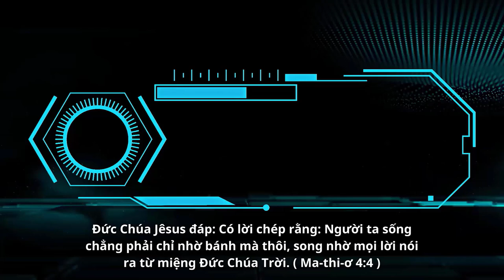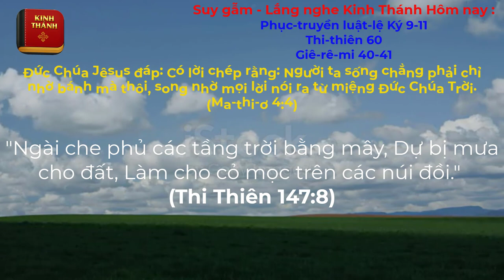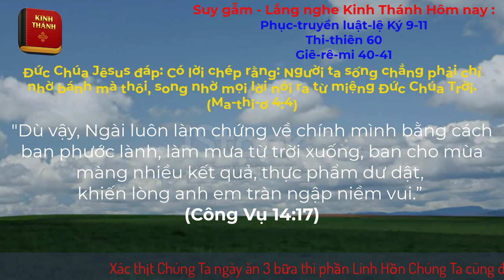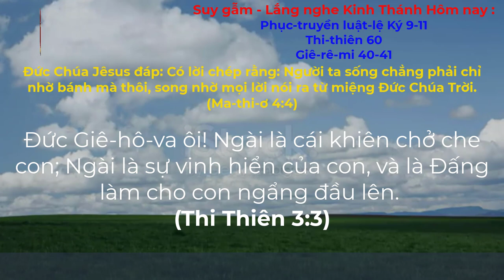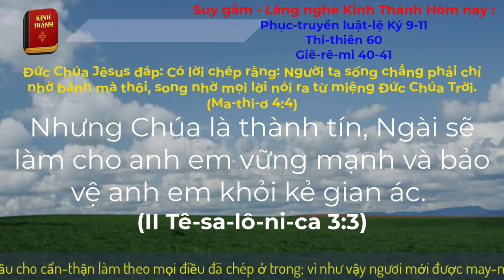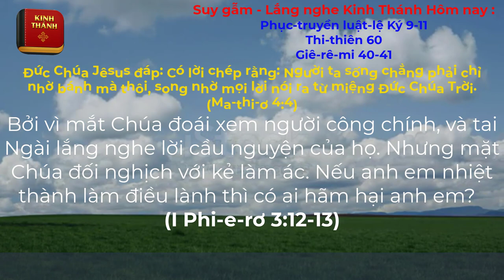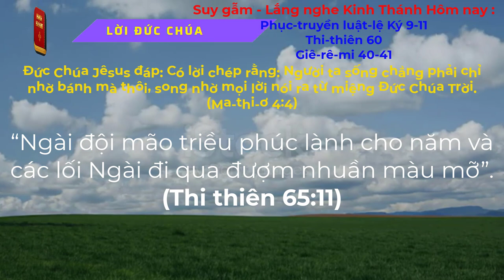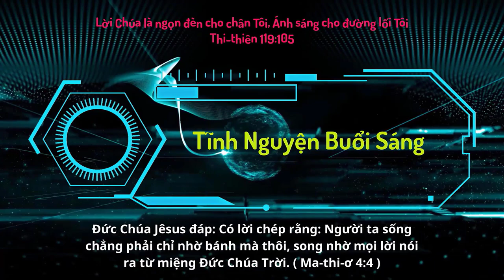Oneway Radio | Tĩnh Nguyện Hằng Ngày 05/10/2023 | Dưỡng Linh cơ Đốc